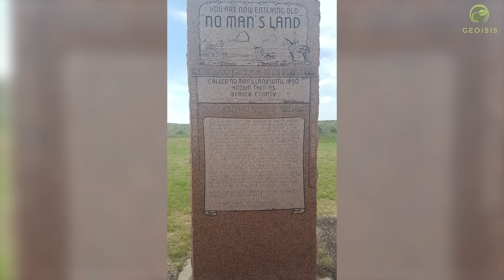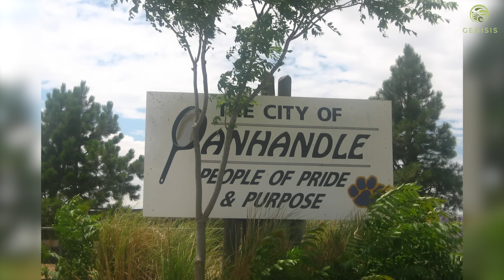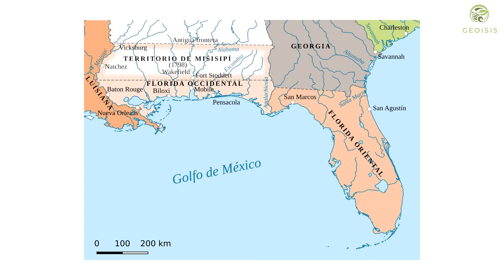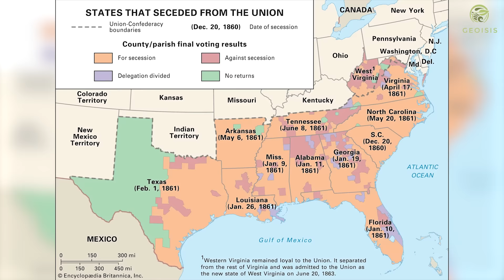Está es la razón por la que EEUU está obsesionado con los Panhandle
¿Por que TANTOS ESTADOS DE EEUU tienen formas de Mangos?